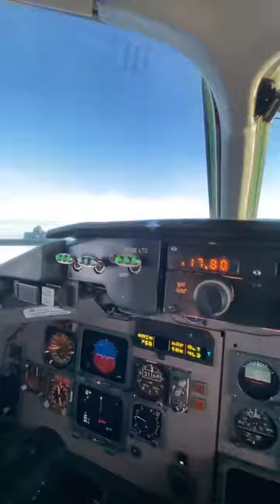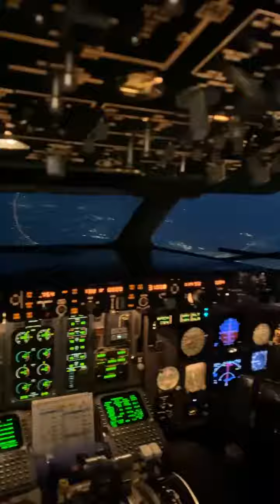Fly over Dubai (Palm) Taban Airlines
Taban Air MD-88 ,Fly from Tehran to Muscat, Captain Payam Naser Torabi